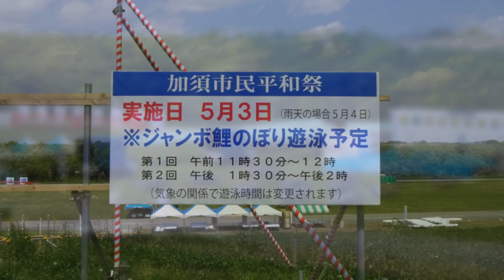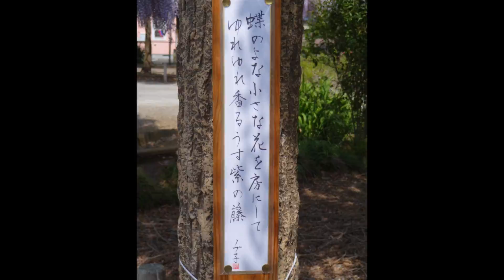せいじサイクル紀行Vol.34（羽生 板倉屋さんで初鰻♪）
今年の初物！
鰻を食べに羽生の板倉屋さんまで行ってきまシタ!!

親子二人で営むお店は...
味良し！おもてなし良し!!
絶品ですよぉ～♪

随分、江戸川ＣＲ～利根川ＣＲを走ってるケド...
板倉屋さんの鰻に匹敵する鰻は
そうそうお目にかかれまセン!!

ぜひ皆さんも板倉屋さんに足をお運びくださ～い!!

ＰＳ.話し込んで写真が少なくて...スマセン(^^;